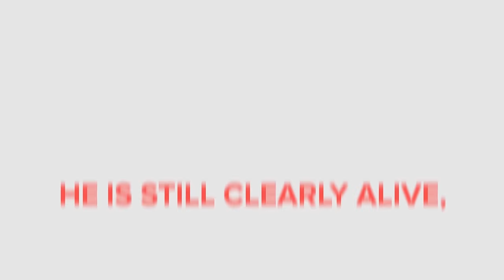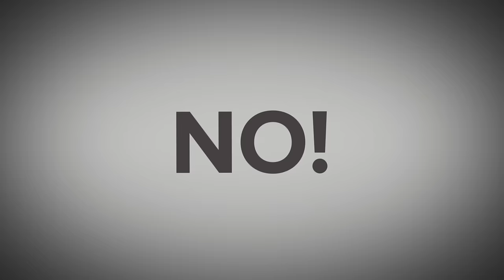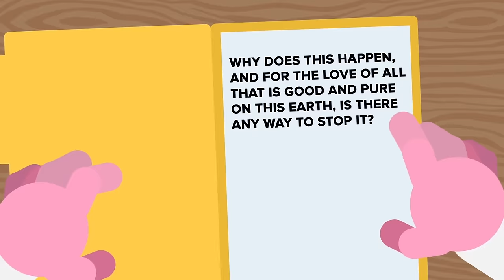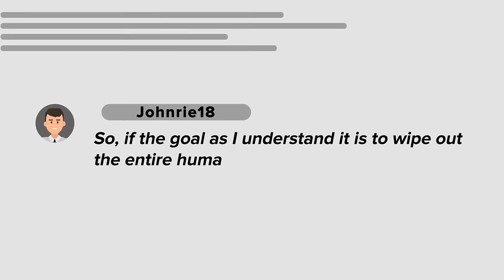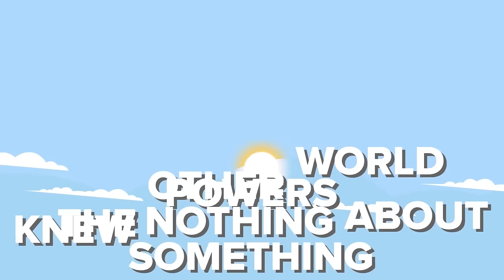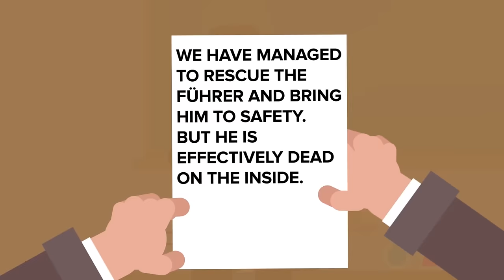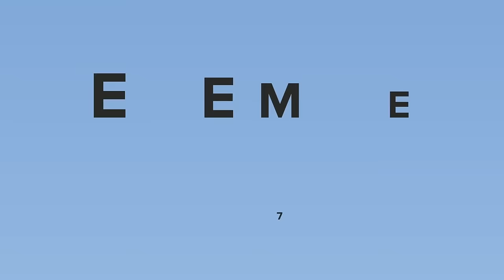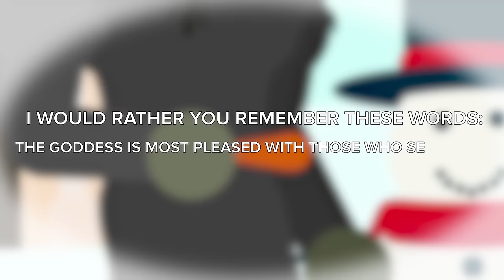SCP-5000 Why? - The Full Story (Compilation)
00:00 SCP-5000 Why? - The Full Story Compilation
54:54 How SCP-682 Tried to Stop SCP-5000
1:07:39 SCP-5000, but YOUTUBE COMMUNITY IDEAS!
1:21:45 SCP-2273 - Major Alexei Belitrov
1:33:56 SCP-2664 Psionic War Triplets
1:50:57 SCP-741 - Mysterious Russian Submarine
2:06:57 SCP-2430 - Immortal Hitler Clone
2:17:39 SCP-1984 - Dead Hand
2:31:24 How Does A Russian Super Soldier Actually Dominate? - SCP-2102 - Got Shoggoth?
2:49:27 SCP-2273 - Major Alexei Belitrov Sad Origin Story
3:01:52 What Actually Happened to Major Alexei Belitrov? SCP-2273
3:14:04 SCP-1499 - The Gas Mask
3:26:23 SCP-5001 - Sacrosanct
3:42:29 SCP-3930 - The Pattern Screamer
3:56:32 They Found HUMAN Skeletons Inside! SCP-2406 - The Colossus